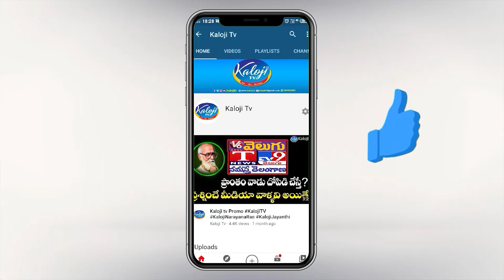లిక్కర్ స్కాంలో కవితను ఎందుకు అరెస్ట్ చేయలే..?| Exclusive with Chamala Kiran Kumar Reddy | Kaloji TV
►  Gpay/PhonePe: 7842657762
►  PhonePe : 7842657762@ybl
►  Gpay : kalojitv@okicici